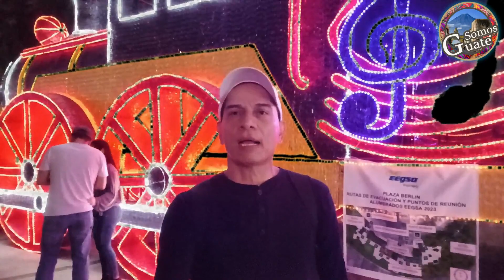Impresionantes Luces Magicas/ Plaza Berlin.